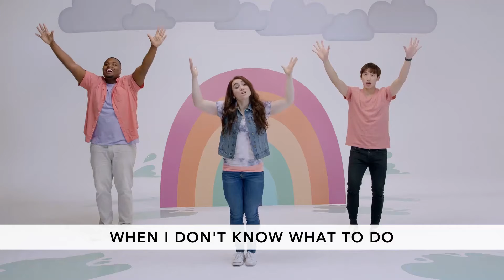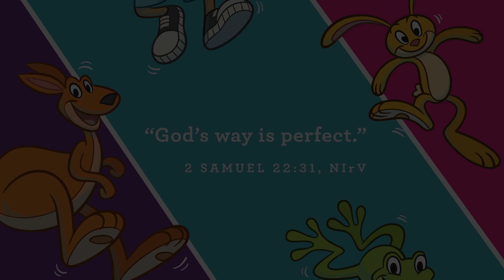KidsPoint | Prechschool | May 30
Today’s true Bible story begins with a man named Gideon. One day, God told Gideon to take an army and defeat the big powerful Midianites! Gideon knew that [Bottom Line] God’s way is perfect, so he jump, jumped, and went God’s way